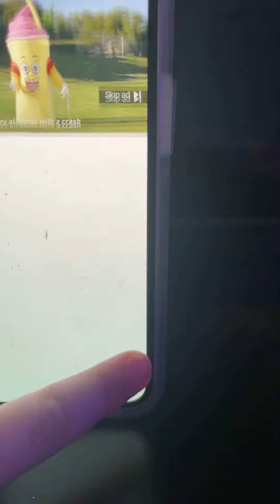February 20, 2021